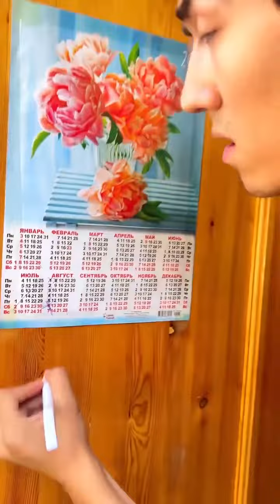Siqilib ketgan dili.mi